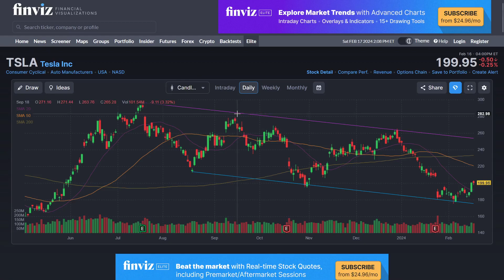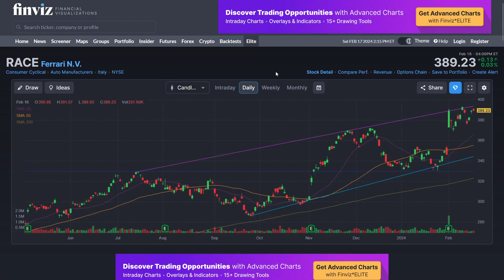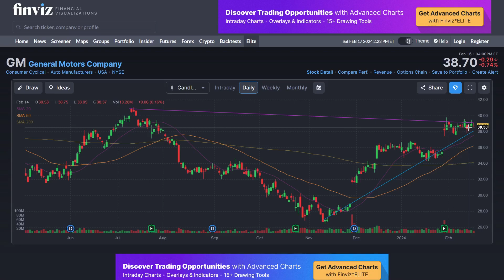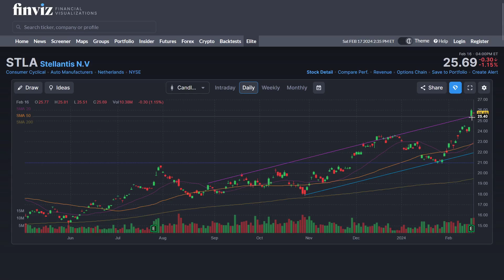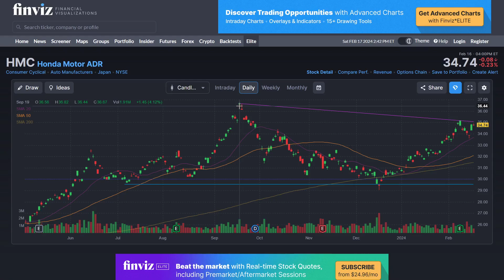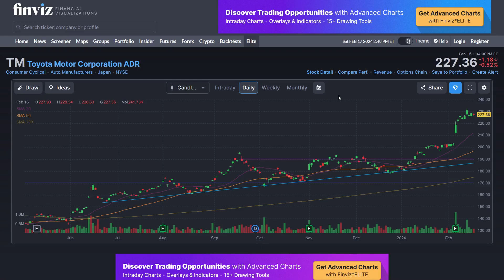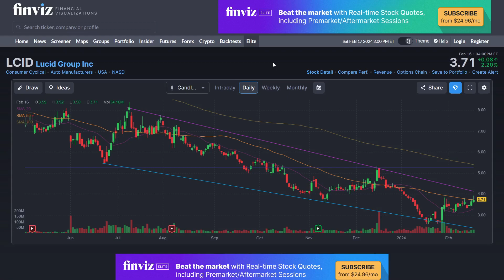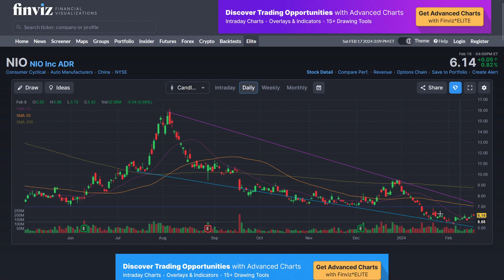2024 02 17 - Auto Stocks - Technical Analysis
Charting - TSLA - RACE - GM - F - STLA - HMC - TM - LCID - RIVN - NIO